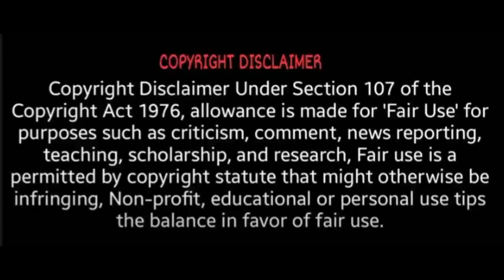இதோட அட்டூழியம் தாங்க முடியல! மீண்டும் வந்த அன்னபூரணி அம்மா! | Annapoorani Arasu Amma | T News 24x7